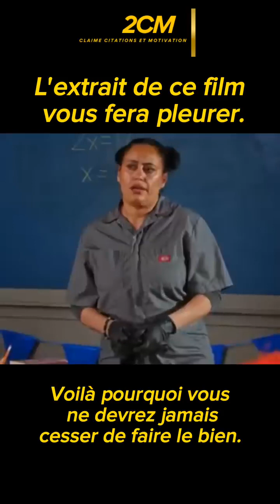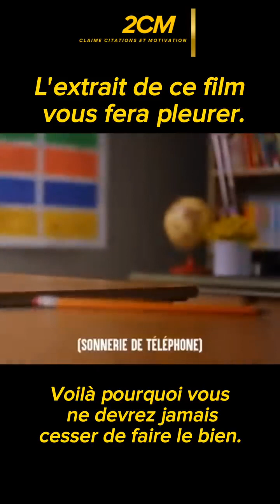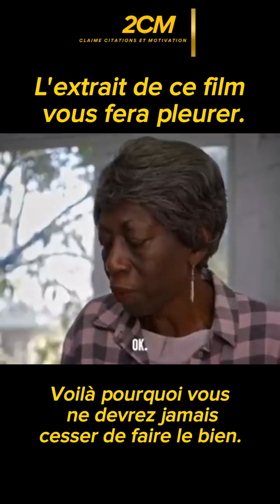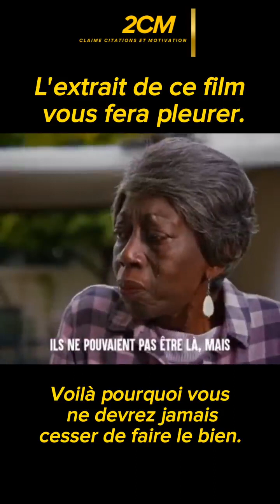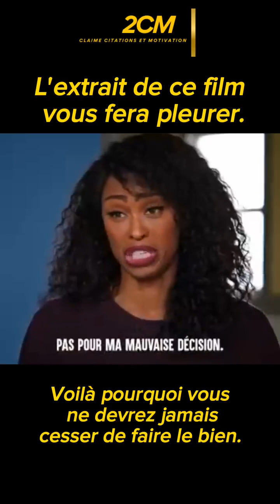INDISPENSABLE DANS LA CARRIÈRE DU PROFESSEUR( NE PLEURER PAS SURTOUT).